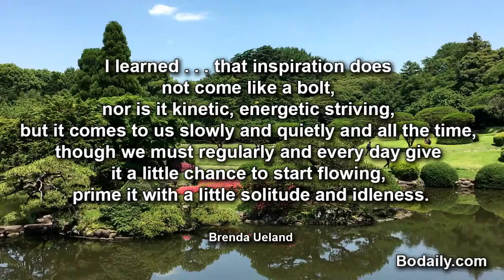I learned that inspiration does not come like a bolt, nor is it kinetic, energetic striving,